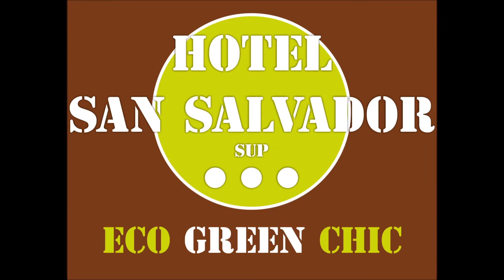Non è un Hotel, ma una famiglia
Ivana viene dalla Svizzera, da Basilea.
Viene in vacanza da 30 senza pensare mai di abbandonarci ;)